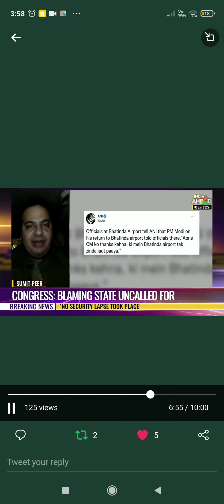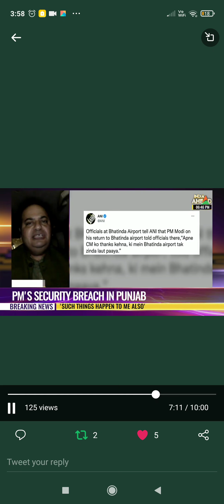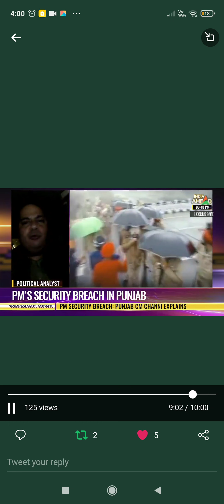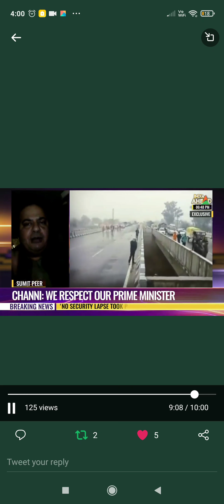6 January 2022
PM Modi Security Breach Row: Centre blames state for lapse, Punjab CM says 'protest not a major threat'